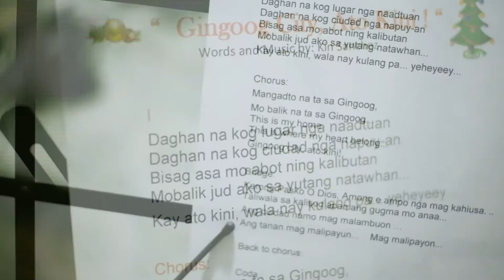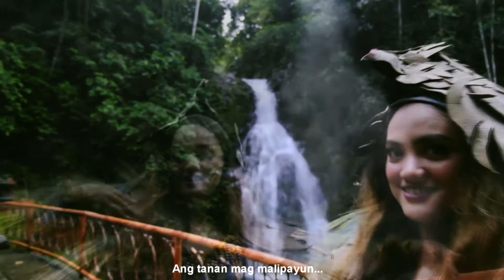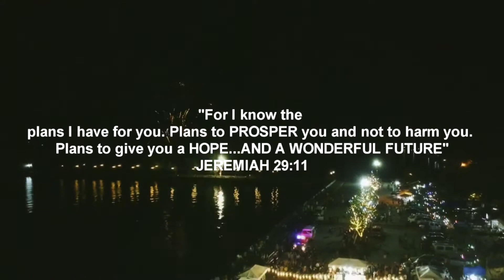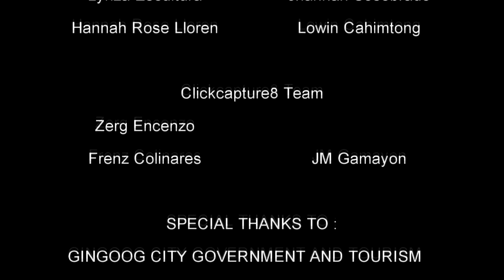" Gingoog City, Ato Kini "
" Gingoog City, Ato Kini " by Kanta Kristiyano and Gingoog various artist
Premiered: Dec 12, 2019 at Gingoog City Rizal Park  during SOCA by Mayor Erick G. Canosa

Gingoog City is such a Beautiful place to live.  It is clean, no traffic , no pollution and yes a lot of wonderful place to visit!

Do you wanna go to the Sea,?  Waterfalls or cold mountains with a semi Baguio/ Tagaytay feels!? then it's all there!

Or do you just wanna have rest,  live in a simple, serene,  safe, affordable and friendly environment? Then Gingoog city is for you ...

WELCOME to Gingoog City po!